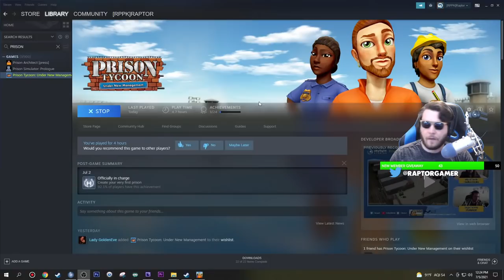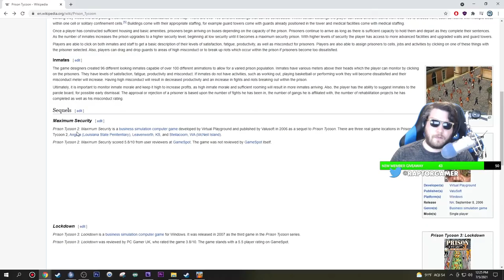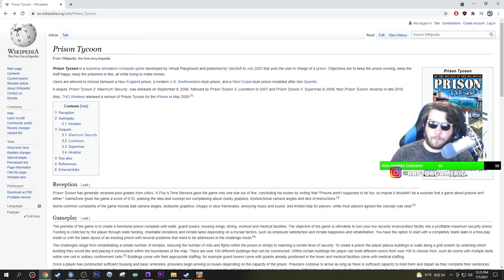PRISON TYCOON - FIRST LOOK New Prison Builder is GOOD | Prison Tycoon: Under New Management Gameplay